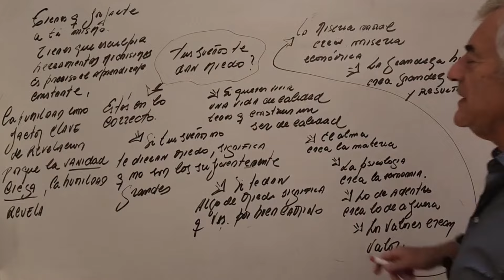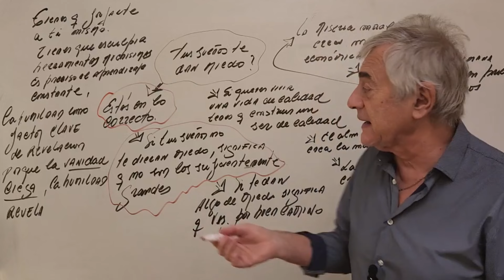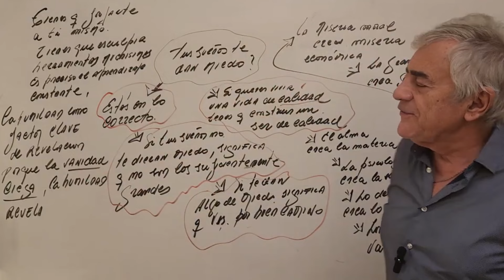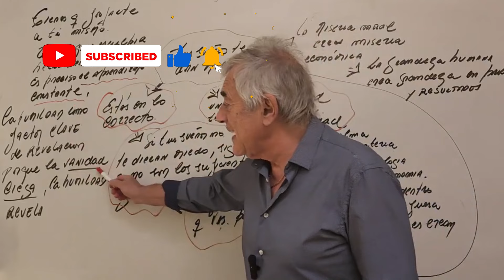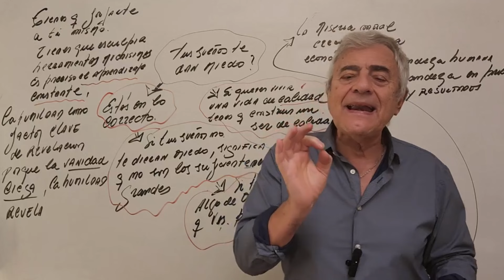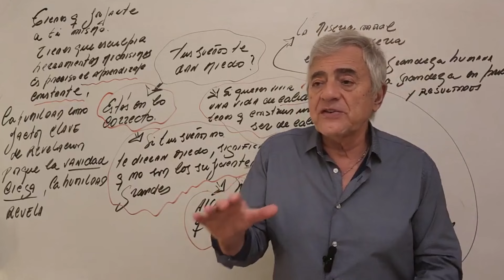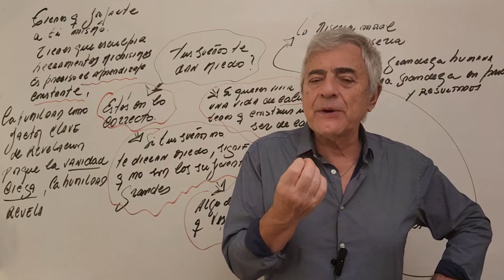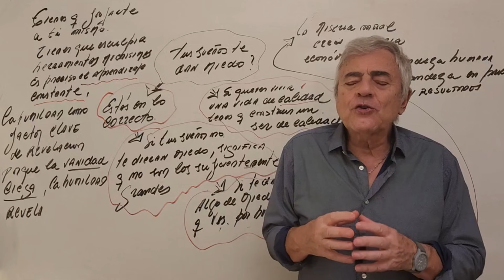¿Por Qué Tus Sueños Te Dan Miedo?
¿Te asustan tus sueños? 😨🌌
Todos hemos sentido ese vértigo al imaginar cumplir nuestros sueños más grandes... pero ¿y si ese miedo es lo que te está deteniendo? En este video te cuento cómo superar el miedo y atreverte a soñar en grande. 🌟🔥

💡 ¡Prepárate para dar el siguiente paso hacia tus sueños!

Los cursos más vendidos del área de inteligencia y desarrollo personal:
1. Memoria y Técnicas de estudio + Lectura rápida
2. COMBO ESPECIAL (Oratoria, Técnicas de persuasión, Cómo conocer a la gente, Programación Neurolinguística)
3. Cuál es tu misión en la vida
4. Inteligencia emocional
5. Programación Neurolingüística
6. Oratoria
7. Oratoria + Técnicas de persuasión

Los cursos más vendidos del área contable:
1. COMBO 1 Contabilidad para principiantes BÁSICO
2. Principiantes full + ajustes al balance
3. COMBO 16 Costos para emprendedores
4. Análisis e interpretación de estados contables
5. Auditoría full
6. Modelos contables
7. Costos full